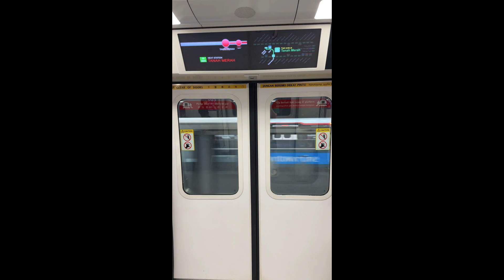[Part 2: 2nd Cameo of CGL KSFB] EWL CGL KSF C151B Set 621/622 on Slot T103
(Part 2) Date: 23 August 2024, Friday
Model: Kawasaki Qingdao SiFang (KSF) C151B
Line: East West Line, Changi Airport Extension (CGL)
Set no.: 621/622 (Entry to CGL from UPD)
Slot trn no.: T103 for PM Late Night
Start: CG/EW4 Tanah Merah C/D
Destination: CG2 Changi Airport